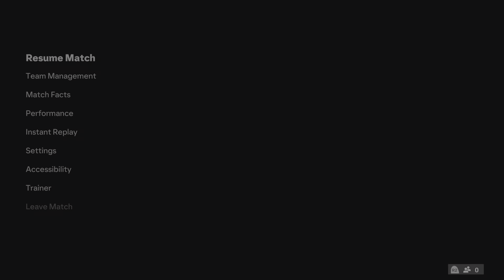EA SPORTS FC 24_20240426221056